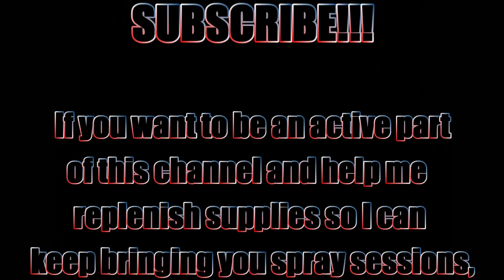Full Time Lapse!! COHO SALMON WATERCOLOR PAINTING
I was commissioned to paint a salmon for a client. Here is the build out from sketch to finish on the salmon itself. Finishing touches were added post filming, but here's the most of it. Enjoy, and as always, thanks for stopping by!

Respirators:
3M (Large)
3M (Small)